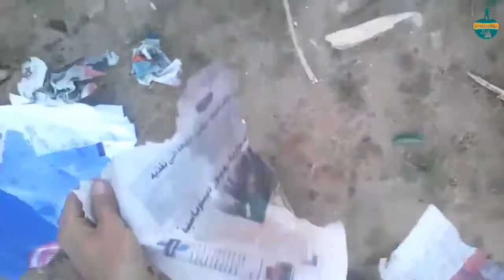تراجي جديد | قضاء ليلة كاملة في الغابة وهذا ماحدث ⚫HD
هذا تراجي جديد لليلة في الغابة والذي لا تتجاوز مسافته الكليومترين ونصف تقريباً إلى 3 كيلومتر.
تابعوا الفيديو .
( تحت عنوان "إطلع برا 'لا تبقى دائما في البيت  ")